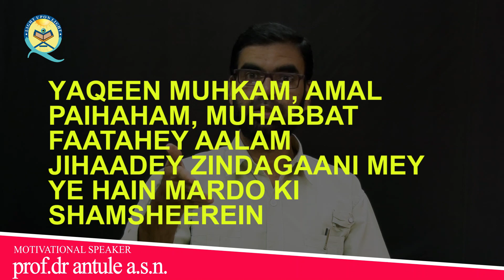ALLAMA IQBAL SHAYARI YAQEEN MOHKAM AMAL PAIHAM" BY PROF.DR.ANTULE A.S.N.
THIS IS SHER BY ALLAMA IQBAL POETRY WHICH BOOST OUR MORALE TO DO WHAT WE HAVE DECIDED TO DO.
" YAQEEN MOHKAM , AMAL PAIHAM, MOHABBAT FAATAHEY AALAM
JIHAADEY ZINDAGAANI MEY YE HAIN MARDO KI SHAMSHEEREIN.